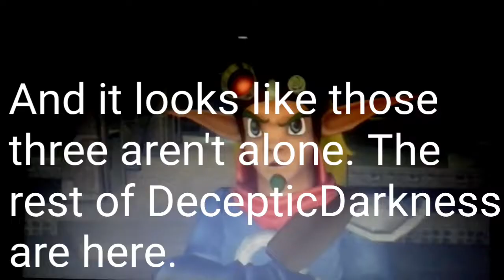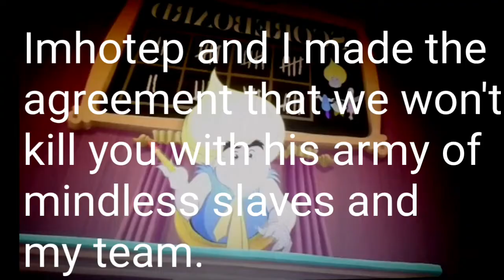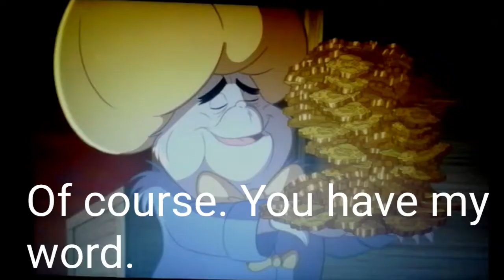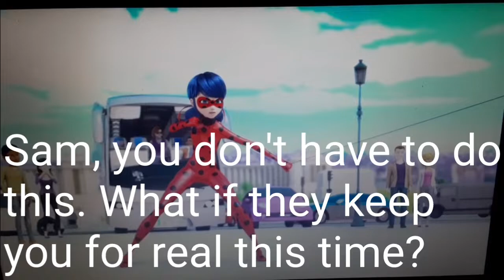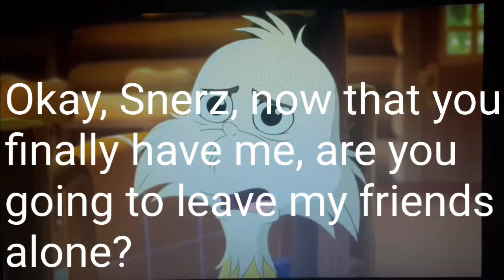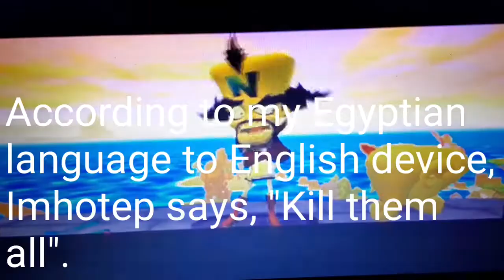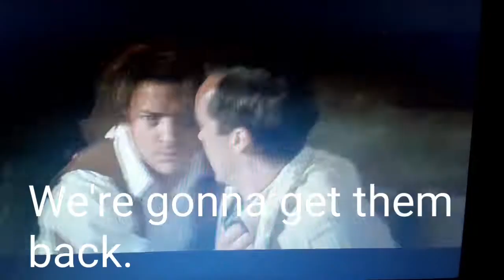AutoLights meets The Mummy clip: Sam Surrender Himself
This is just a clip on AutoLights Journey. Anyway, enjoy and please, DO NOT DISLIKE MY VIDEO, DO NOT PUT DOWN BAD COMMENTS, AND DO NOT ASK ME FOR A REQUEST THAT ASKING ME TO MAKE A VIDEO THAT I HAVE NOT THINK ABOUT! (Except perhaps a birthday videos. But only folks that I know of.)

Reminder: This Spyro is a Reignited Trilogy version. Meaning, this Spyro don't know AutoLights. So, try not to get confused with the other two Spyros. Okay?